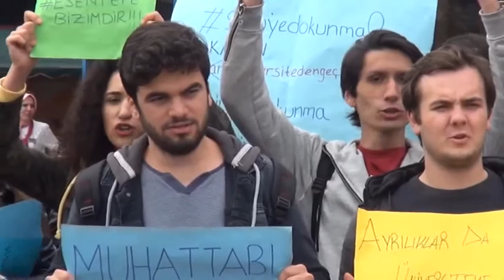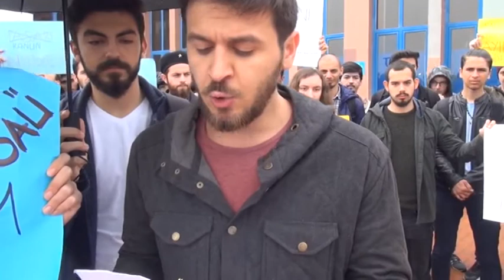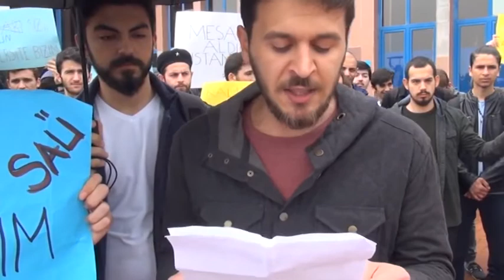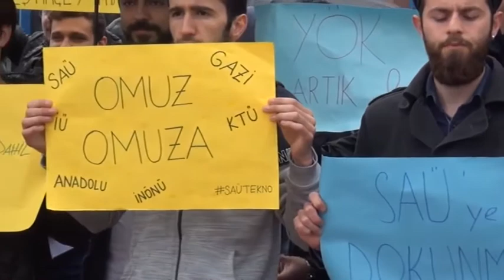SAÜ'lü öğrenciler ateş püskürdü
İlimizde kurulacak olan yeni üniveristeye taşınması kararlaştırılan Sakarya Üniversitesi Teknoloji ve Spor Bilimleri Fakültesi öğrencileri, üniversite meydanında eylem yaparak karara ateş püskürdü